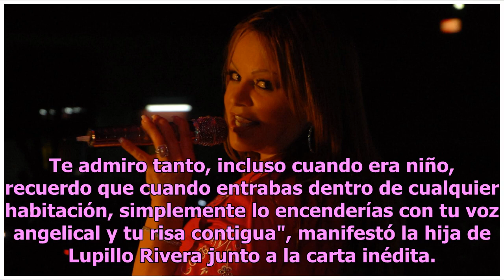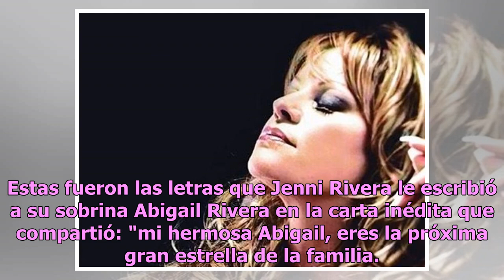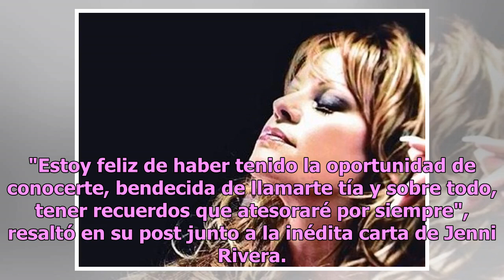Abigail Rivera da a conocer carta inédita de su tía Jenni Rivera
A seis años de la muerte de Jenni Rivera, se ha dado a conocer una carta inédita de la cantante; fue Abigail Rivera, hija de Lupillo Rivera quien compartió dicha carta en su perfil de Instagram. Abigail Rivera comentó a sus seguidores en Instagram, que se trata de una tarjeta de navidad que su tía J...